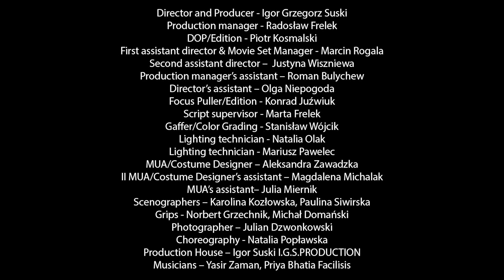YASIR, Priya Bhatia, Hassan Badshah - DOPE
DOPE is the latest Pop Rap song by YASIR and PriyaBhatia

Song: Dope
Singer: Priya Bhatia
Rapper: YASIR
Penned & Composed by: YASIR
Produced & Directed By: Igor Grzegorz Suski
DOP/Editing: Piotr Kosmalski

Mixed and Mastered by: Akash Pervaiz
Production Manager: Radosław Frelek
1st AD & Movie Set Manager: Marcin Rogala
2nd AD: Justyna Wiszniewa
Artists Management by: Michał Pamfil

Production Manager’s Assistant: Roman Bulychew
Director’s Assistant: Olga Niepogoda
Focus Puller/Edition: Konrad Juźwiuk
Script Supervisor: Marta Frelek
Gaffer/Color Grading: Stanisław Wójcik

Choreography: Natalia Popławska Production
Igor Suski I.G.S.Production
Lighting Technicans: Natalia Olak, Mariusz Pawelec
MUA/Costume Designer: Aleksandra Zawadzka
Assistant to MUA/ Costume Designer: Magdalena Michalak
MUA Assistant: Julia Miernik
Scenographers: Karolina Kozłowska, Paulina Siwirska
Grips: Norbert Grzechnik, Michał Domański
Photographer: Julian Dzwonkowski

STARRING:
DANCERS: Natalia Popławska & Maria Alejandra Vasquez
BARTENDER: Tykhon Shvetsov
BAR CIENT: Dariusz Sierpiński
POKER PLAYERS: Danuta Duszyńska, Krzysztof Solnica, Sylwia Gołajewska, Dariusz Sierpiński
Gangster's/ Rapper's Friends: Michał Pamfil, Viktor Obraziuk
Gangster's/ Rapper's Women: Barbara Woźniak, Natalia Iwańska, Maria Kurylo, Diana Kishkurno
WAITER: Paweł Papis
THE COUPLE: Radosław Zalewski & Marta Kobylińska
DRINKING MAN: Edgar Tchernyshenko